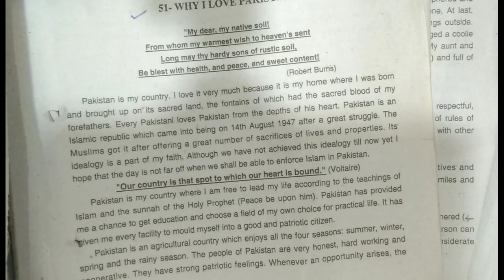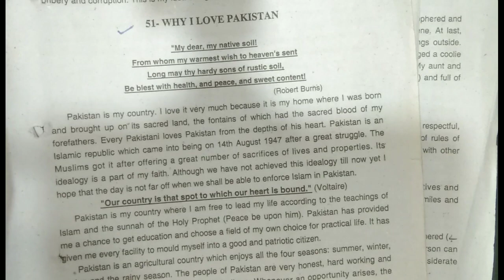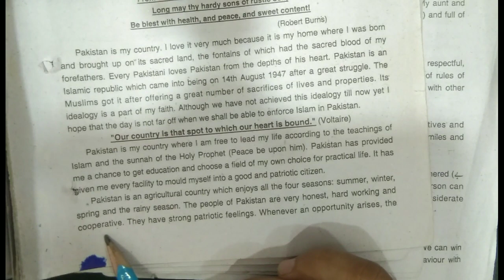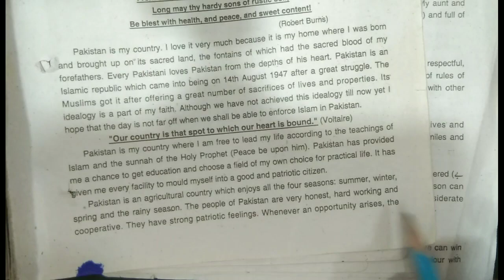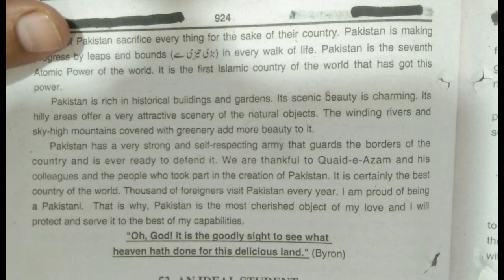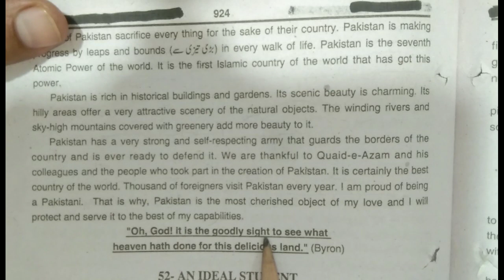12th class English||Essay| Why i love pakistan. |2nd year English|Rahe ilm official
12th class English||Essay| Why i love pakistan.  |2nd year English|Rahe ilm official